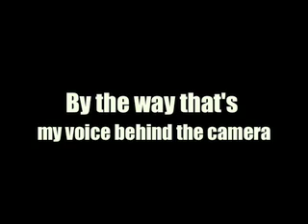Grandma's Birthday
This is my Grandmother's Birthday Party. See her get jiggy with it. Too old school style. If you want to know who's the voice behind the camera it's me.